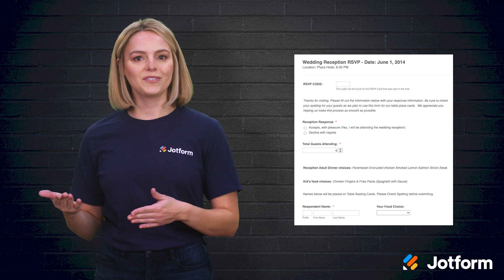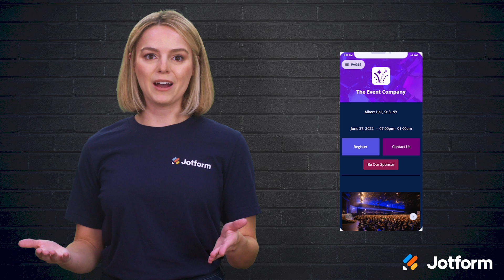How to Create Event Apps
Need a quick and simple way to make event planning a breeze? Event planning can be stressful and time consuming, so one of the best ways to stay organized is to create forms and consolidate them in a custom event app. Learn how to build your own event app in this video tutorial.
LINKS & RESOURCES
👋 ABOUT JOTFORM
Hi, we're Jotform, a full-featured online forms platform that makes it easy to create robust forms and collect important data. Check us out
00:00 Introduction
00:43 Registration Forms
01:46 Custom Contact Forms
02:35 Sponsorship Forms
03:41 Guest Feedback Forms
04:55 Jotform Apps
05:47 Recap
06:05 Subscribe to Jotform